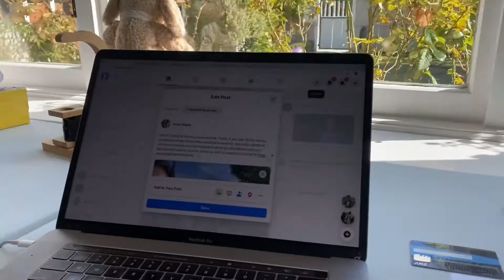Nepia whanau for Maori TV